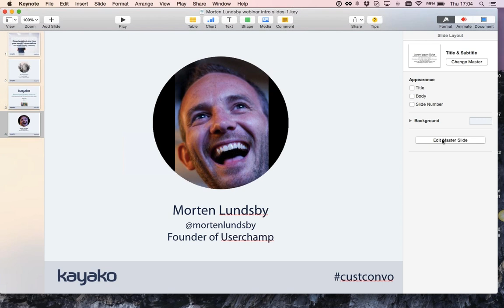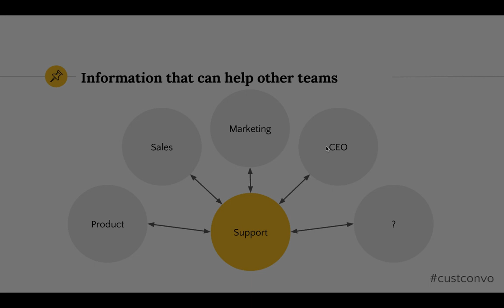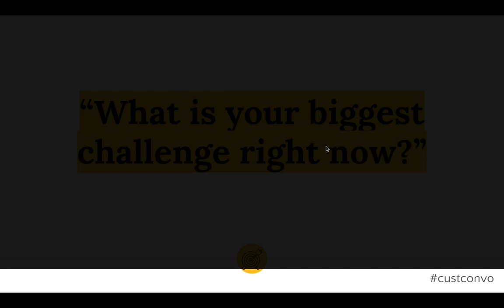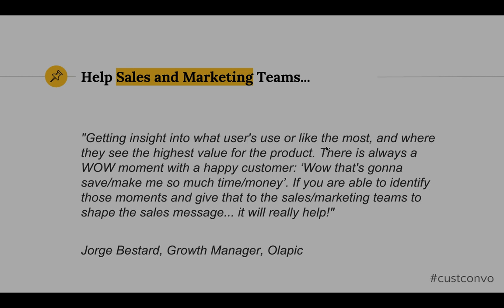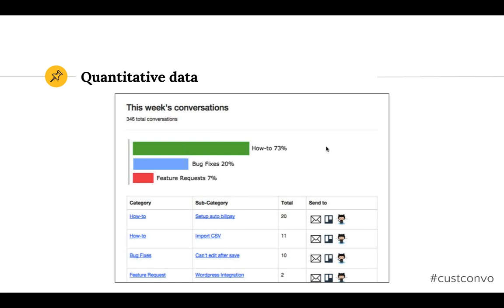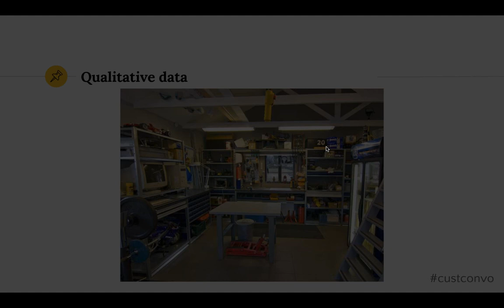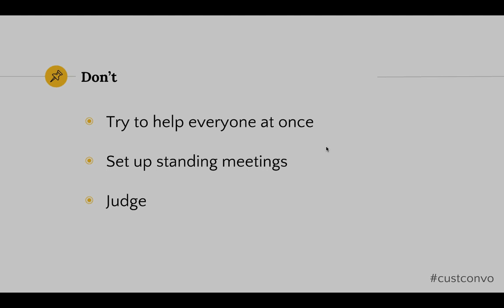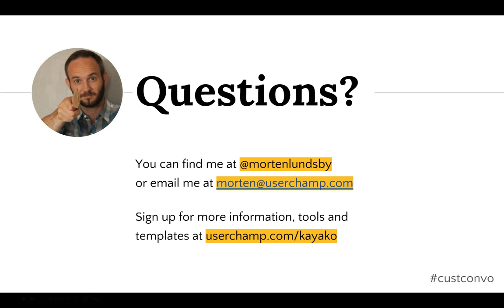How to extract practical data from your support conversations, with Morten Lundsby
Watch the webinar and see how to learn from your customer conversations and share user insights with the whole company.

Morten Lundsby, former Online Help Manager at Google and now founder of UserChamp, looks at ways to get value out of your customer conversations in this webinar led by Sarah Chambers, Head of Support at Kayako the support software that makes customer service personal and simple

Morten will show you how to:

- Approach customer conversations like a user researcher
- See the value support interactions can have for the rest of your company
- Extract and share the information that is valuable to your colleagues

At the end of the webinar you’ll have the tools to start delivering customer insights to the rest of your company.

About the presenters:

Morten Lundsby is the former Online Help Manager at Google and now founder of UserChamp, the user insights tool. He also runs a weekly support/product newsletter, The Helpfuls.

Sarah Chambers is passionate about keeping customers loyal through amazing customer service, and works at Kayako as Head of Customer Support. She is a yoga teacher and self-diagnosed Twitter junkie.